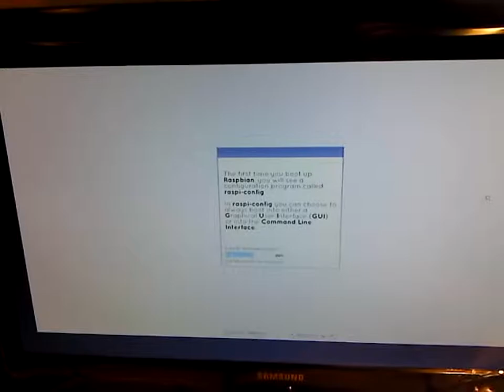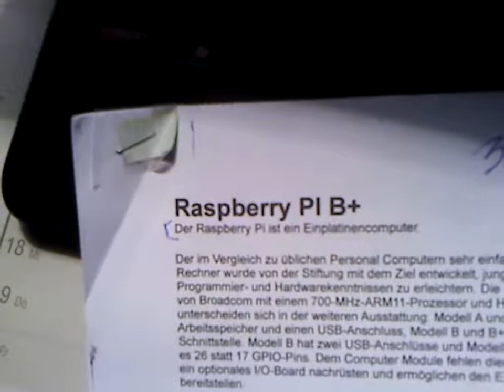Raspberry PI B+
Hardware installation of my PI